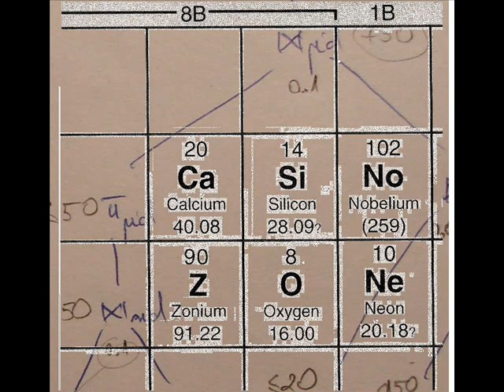Bella Vista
- visit for gig updates and free downloads